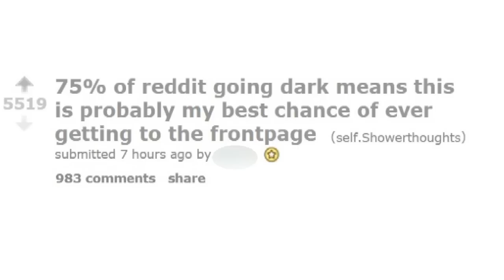Reddit is on lockdown after employee is fired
Reddit is in turmoil after a popular employee was fired. The California-based company let Victoria Taylor go for unknown reasons. Report by Asana Greenstreet.

World record solar flight: yoga helped!
Men in high heels run in Madrid street as part of Pride
Greece crisis; what you need to know if you go on holiday
When did they die? New forensic technique helps to find out